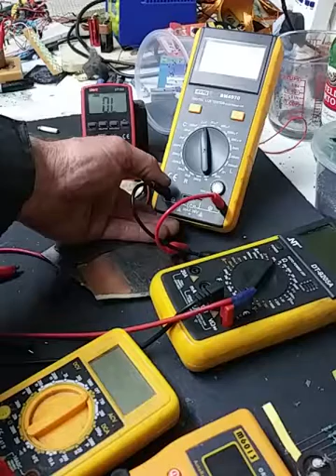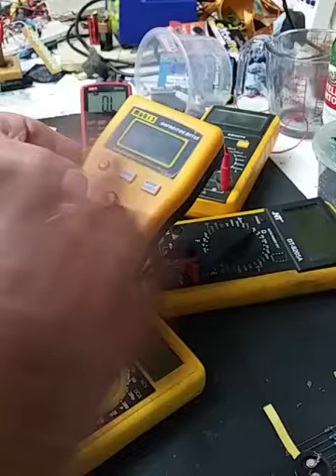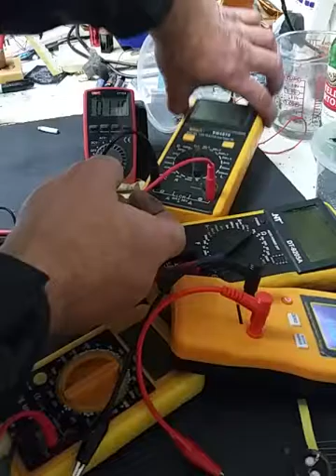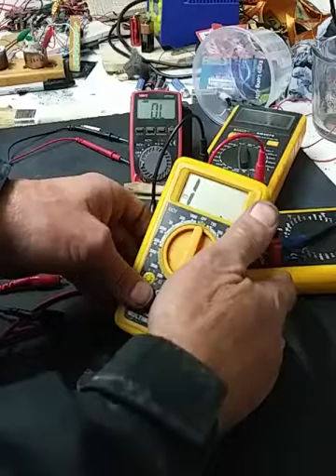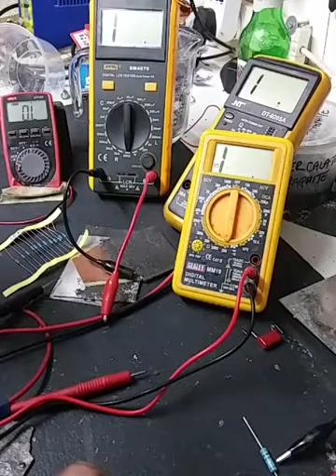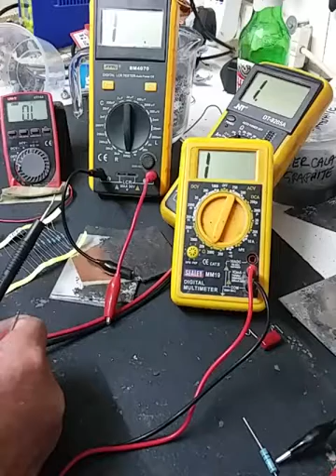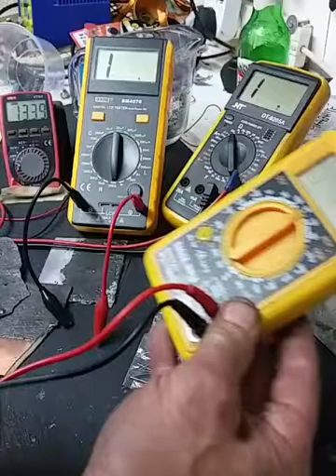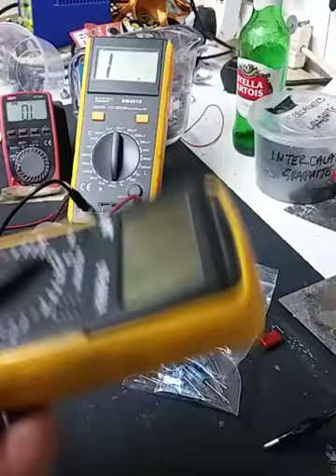Expanded Graphite 0.4 Ohms But this is a long one, get your pop corn out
Well it is a little repetitive but i got there eventually.
This video shows how i manage, i hope to get a resistance of 0.4 ohms from my expanded graphite bonded on to metal.
I hope i am correct it's up to you to judge and tell me otherwise.
The only problem here now is as i am uploading this and writing the description i am thinking of questions that were asked and i started to doubt which method i used to produce this material.
So i am going to quickly follow it up, hopefully on video as to how i made it !!
I struggle with a description of the material because i don't know if it is a foil or a flake or just expanded Graphite.